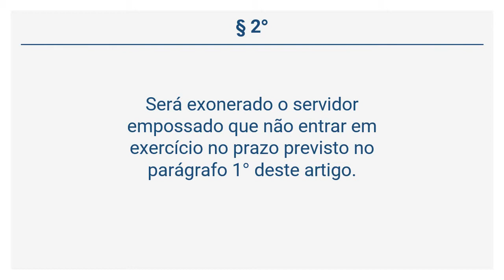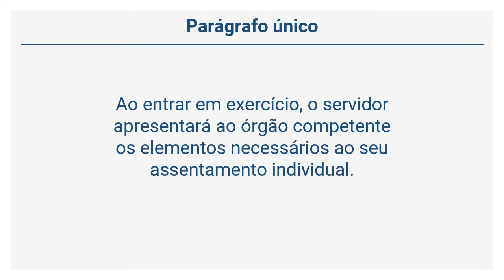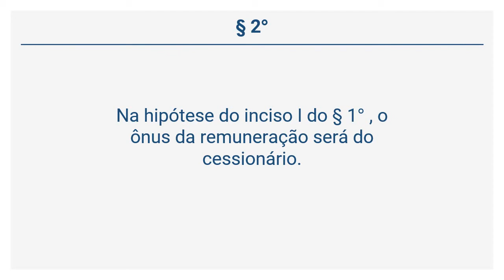Estatuto da GMBH - DO EXERCÍCIO E LOTAÇÃO (Art. 23 a 25)